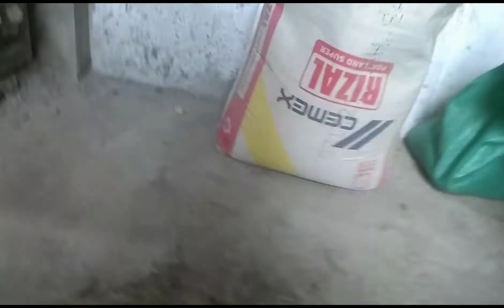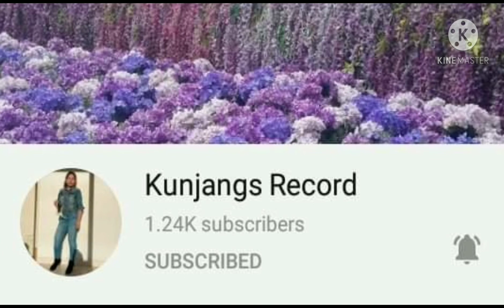Install the old sink to new look!!!